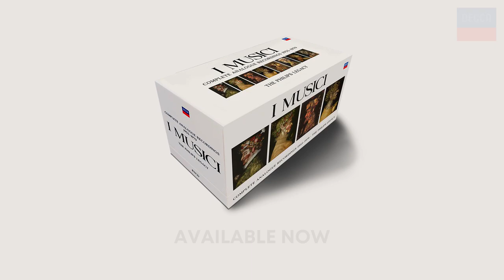I Musici: The Philips Legacy: Complete Analogue Recordings (70th Anniversary Edition) (Trailer)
Marking the 70th anniversary of I Musici, Decca Classics presents the Philips legacy of “The World’s finest chamber orchestra” (Arturo Toscanini), bringing together their complete analogue recordings in one 83-CD boxed set, with no less than 26 new-to-CD recordings.

Highlights include:
The seminal first recording of Vivaldi’s Four Seasons with Felix Ayo
Many recordings with acclaimed international soloists Salvatore Accardo, and Heinz Holliger
Award-winning recordings of Concertos by Torelli, Corelli, Marcello, Manfredini & Bonporti
Benchmark recordings of Vivaldi’s complete printed works, including the twelve concertos of “La Stravaganza” & “La Cetra”
World premiere recording of Albinoni’s Concerti, Op.10
Rarities by Geminiani, Tartini & Wassanaer